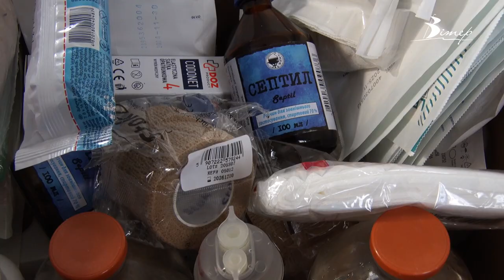Відправили першу гуманітарку із Кропивницького у Миколаївську область | телеканал Вітер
Картопля, консерви, борошно, олія, медикаменти та засоби гігієни. Першу гуманітарну допомогу сьогодні із Кропивницького відправили у Миколаївську область. Працювати пункт прийому гуманітарної допомоги почав у понеділок. Містяни швидко зібрали усе необхідне. Аби підняти бойовий дух, діти принесли малюнки.